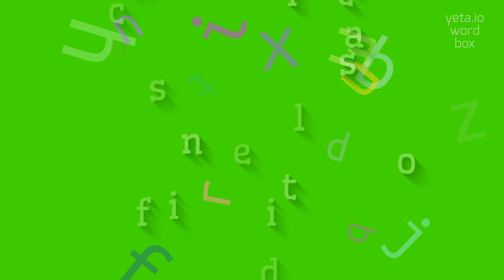DECLASSIFICATIONS - HOW TO SAY DECLASSIFICATIONS?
DECLASSIFICATIONS - Unlocking the correct sound of Declassifications in 2023

How to pronounce 'declassifications'?
How is the stress placed in the word 'declassifications'?
Are there any alternative pronunciations for 'declassifications'?
What is the correct syllable division for 'declassifications'?
How can I improve my pronunciation of 'declassifications'?
What are the phonetic symbols for 'declassifications'?
Can you provide an audio pronunciation of 'declassifications'?
How to say 'declassifications' correctly?
DECLASSIFICATIONS Meaning And Definition:
Declassifications refer to the process of making previously classified information or documents available to the public.
This can involve releasing government files, intelligence reports, diplomatic cables, or other sensitive materials that were previously classified as secret or confidential.
DECLASSIFICATIONS Pronunciation:
To pronounce 'declassifications', say dee-klass-uh-fi-kay-shuns.
Alternate variants include dee-klass-i-fi-kay-shuns or dee-klass-uh-fuh-kay-shuns.
Use DECLASSIFICATIONS In Your Speech:
1. The declassifications of government documents shed new light on historical events
2. Researchers eagerly awaited the declassifications to uncover hidden details about the Cold War
3. The declassifications revealed surprising information about covert operations during World War II
Please answer in comments for the most popular DECLASSIFICATIONS questions:
1. Why is declassification important for government transparency?
2. How do intelligence agencies determine what should be declassified?
3. What are some challenges in the declassification process?
4. How can declassifications impact national security?
5. Are there any limitations to the declassification of documents?
6. What is the role of whistleblowers in the declassification process?
7. How do declassifications contribute to historical research?
8. Can declassified documents ever be reclassified?
9. Are there different levels of classification?
10. What are some famous declassifications in history?